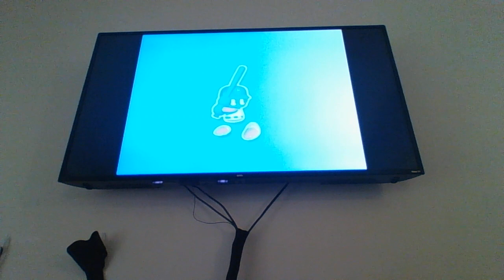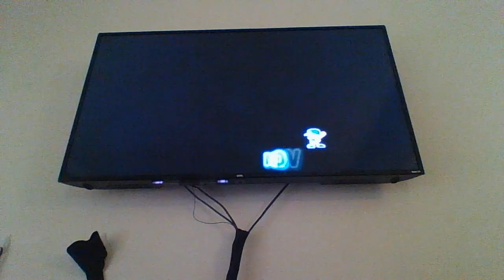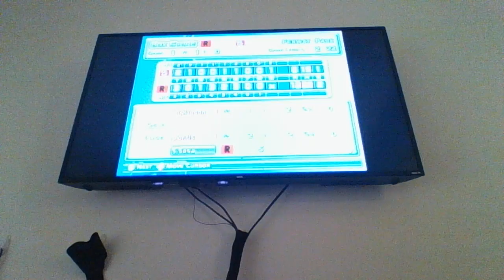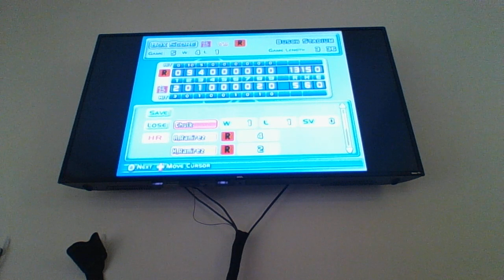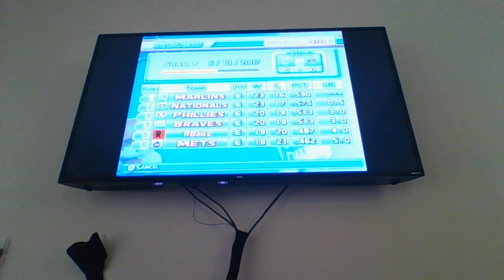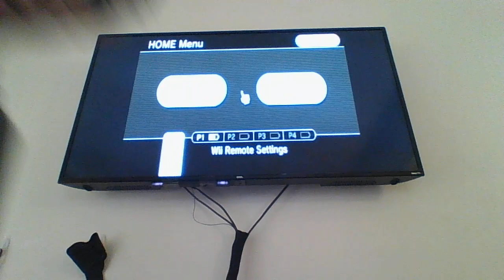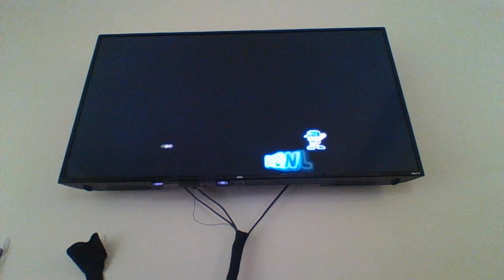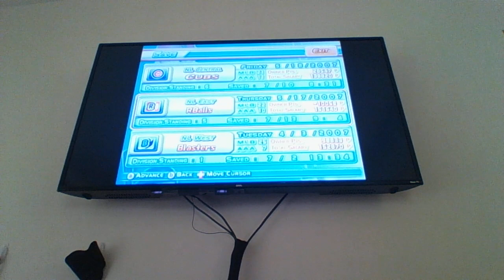The 07 Rball nukes MLB Power Pros 07